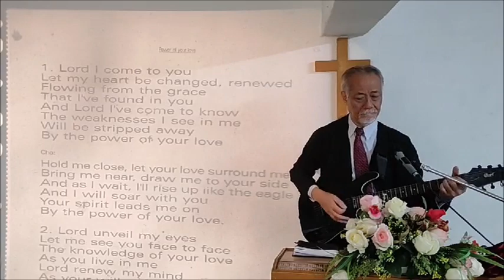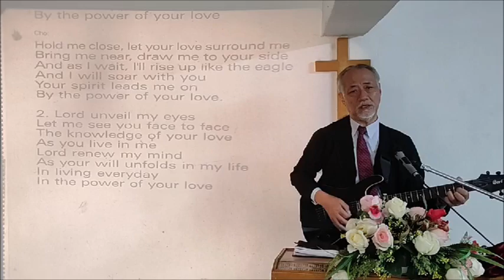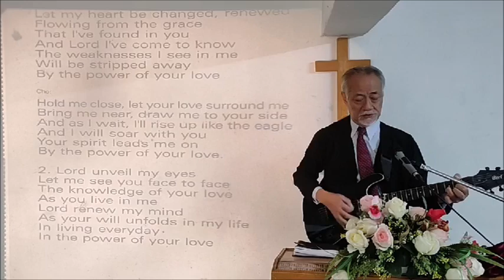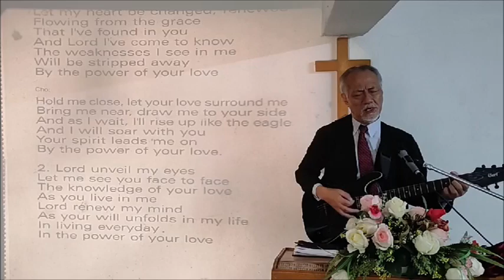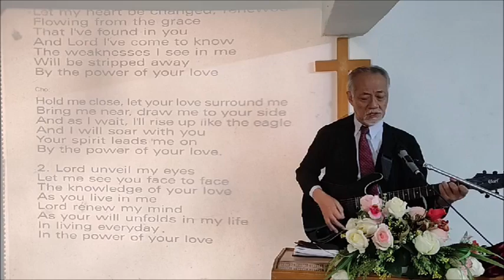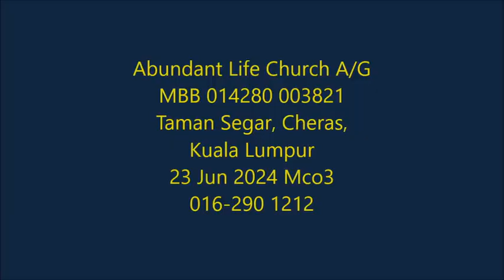God's Salvation - can you escape it?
English Worship 23 Jun 2024 mco3